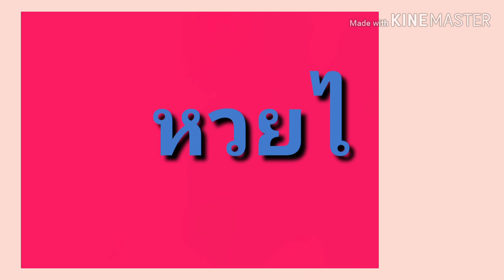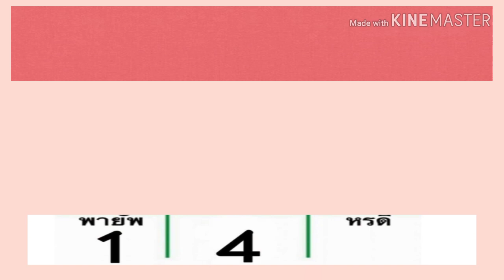"เลขเด็ด"หวยไทยรัฐ 30/12/62 หวยแม่น หวยดังที่สุดในโลก